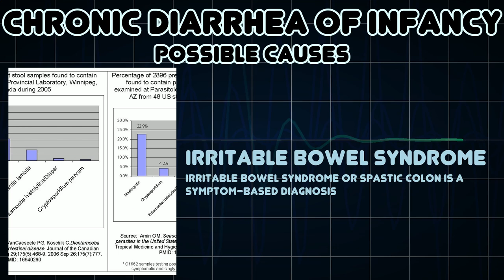Chronic diarrhea of infancy (Medical Symptom)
Possible causes of Chronic diarrhea of infancy (Medical Symptom)

Chronic diarrhea of infancy, also called toddler's diarrhea, is a common condition typically affecting children between ages 6–30 months, usually resolving by age 4